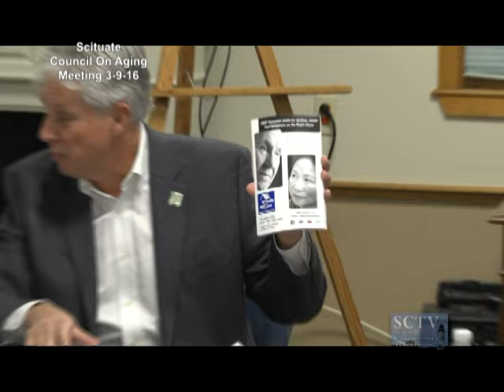Scituate Council On Aging Meeting 3-9-17